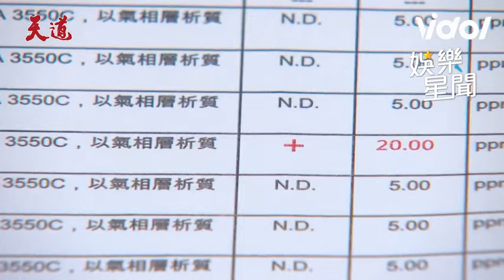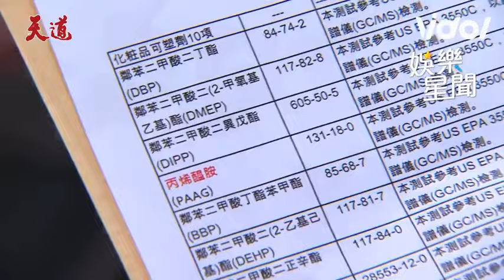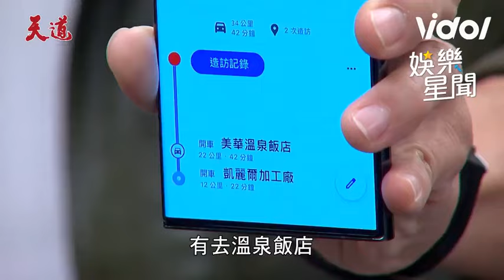子彤取千萬支票拯救菁英醫美 子昇拿鑑定報告對質凱鴻│天道 ｜三立娛樂星聞